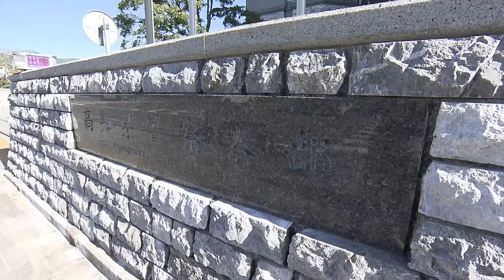「高知県内でまた特殊詐欺被害 今年11件目 女性が1500万円だまし取られる」2024/3/8放送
特殊詐欺の被害がまた発生した。2月に高知県内の女性がSNS上で副業をもちかけられ、約1500万円をだまし取られていたことが分かった。県警は「副業としながら振り込みを請求される時点でおかしいと気づいてほしい」と注意を呼び掛けている。